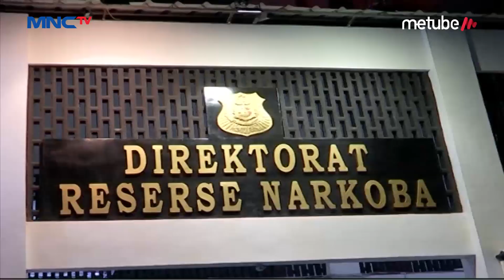Bagus Permadi, Anak Nunung, Diizinkan Jenguk Sang Ibu di Polda Metro Jaya - LIP 22/07